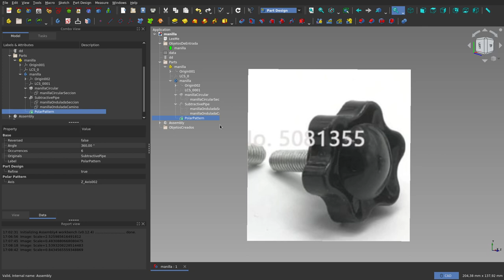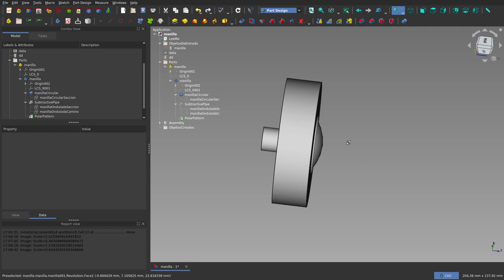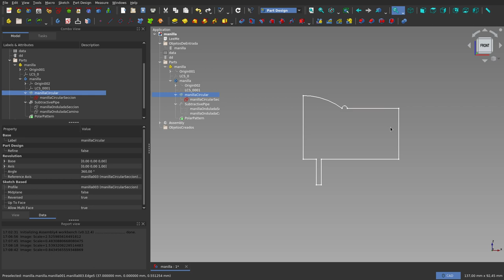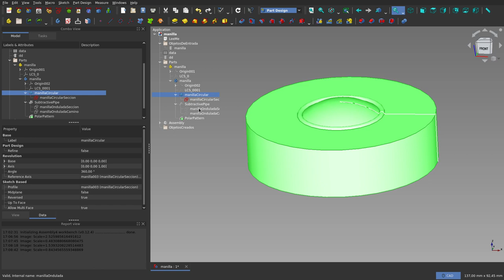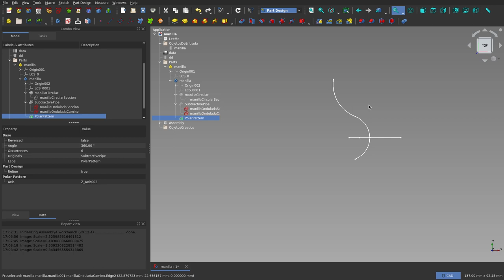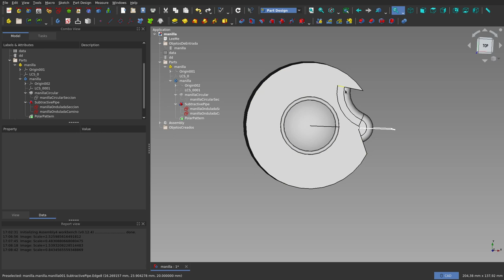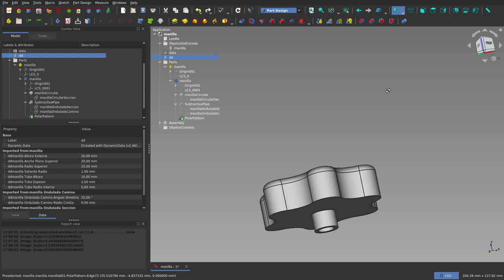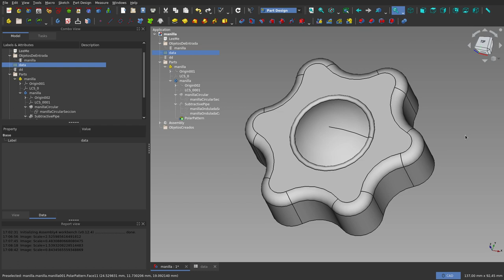FreeCAD: Un una manilla simétrica.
Se presenta una solución  un problema planteado en el grupos de Telegram de FreeCAD en español.
Para solución que se presenta acá, en el diseño se aprovecho la simetría de la pieza.